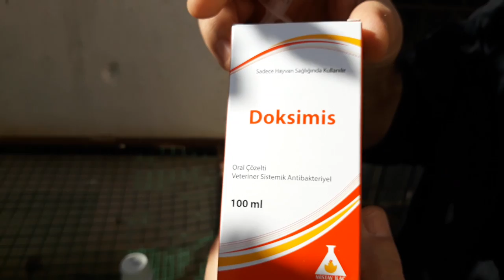doksimis posta oyun süs uygulamalı anlatım.0543 955 51 55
Hibrodoks yerine doksimis güvercin gırtlağında balgam güvercin boğazında iltihap etkili ve ucuz